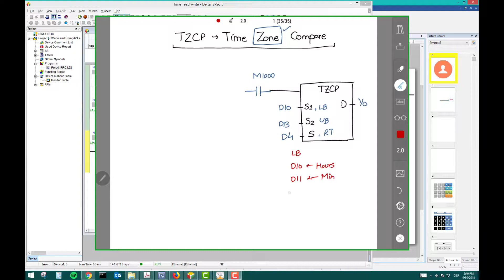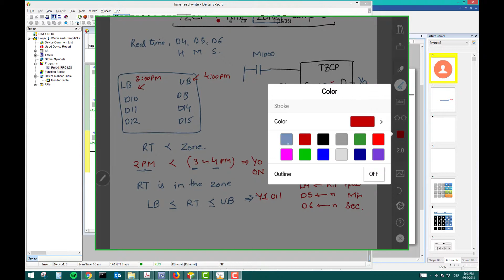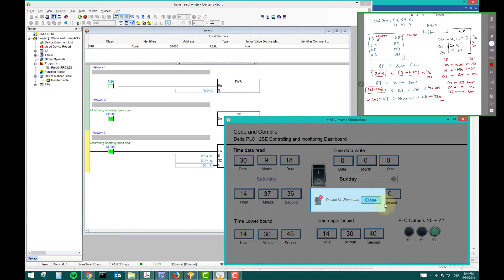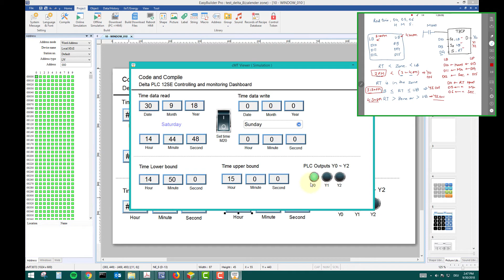Lesson 76- PLC Time Zone compare instruction